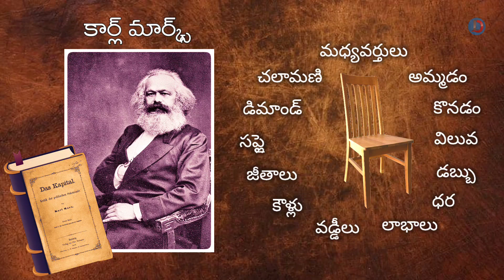దాస్ కాపిటల్ || Das Kapital || what is value ?